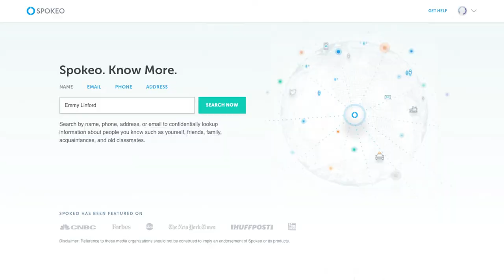Is She Catfishing You?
"Catfish statistics show that men are almost 25% more likely to be catfished."
(Metro.co.uk)

to learn more about how the investigators on MTV's Catfish use Spokeo to protect daters from romance scammers.